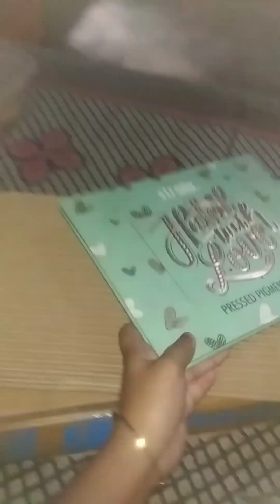CREATOR গ্রামের গরিব মেয়ের সাজুগুজু করার কি কি জিনিষ আছে টা দেখে যাও🤓🤓